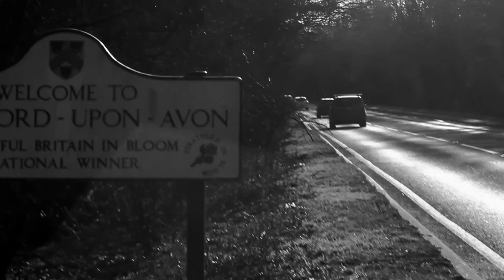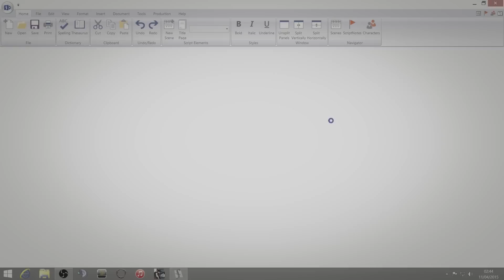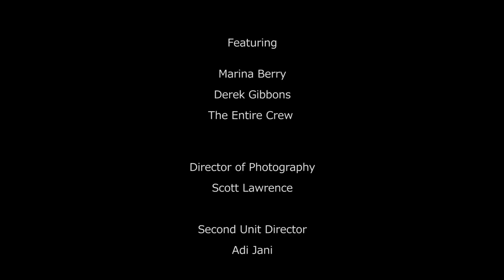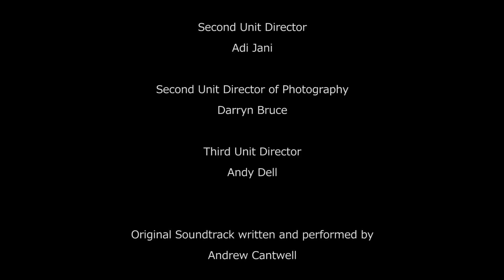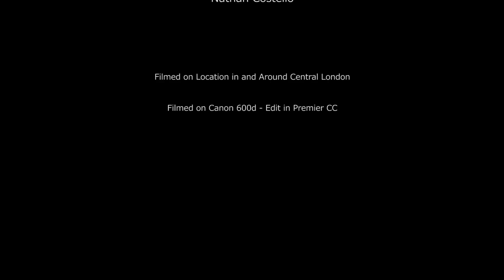This is a Film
Inspired by the painting "The Treachery of Images" by Renee Magritte "This is a Film" Does exactly what it says on the Poster.